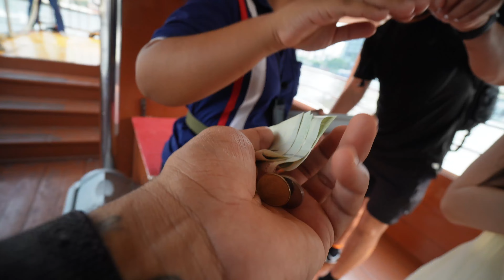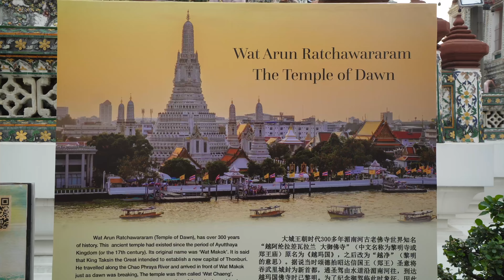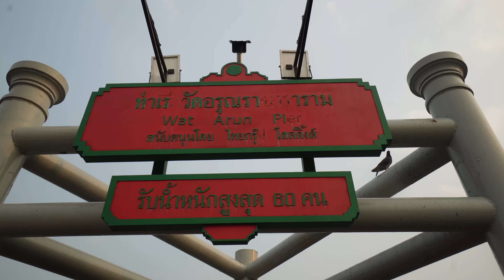Doing everything over again: Wat Arun private boat to big golden buddha